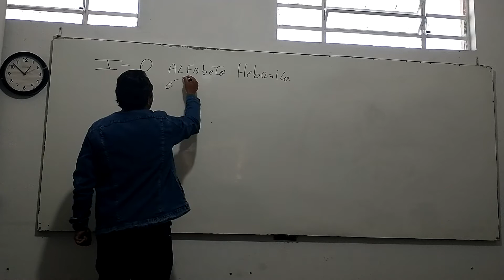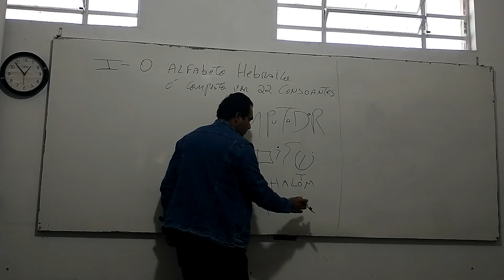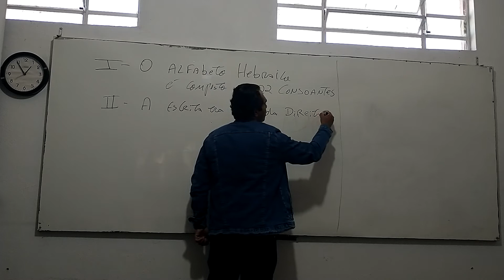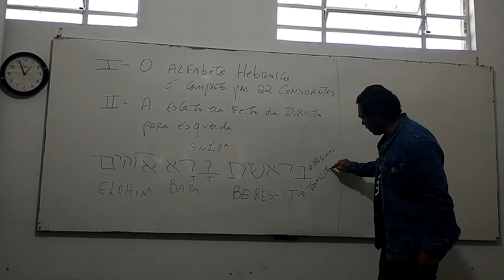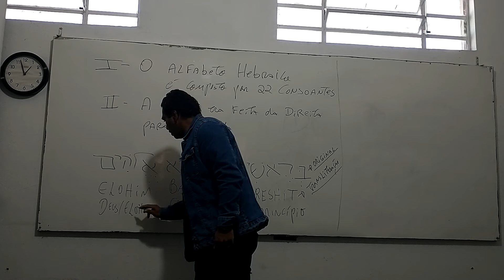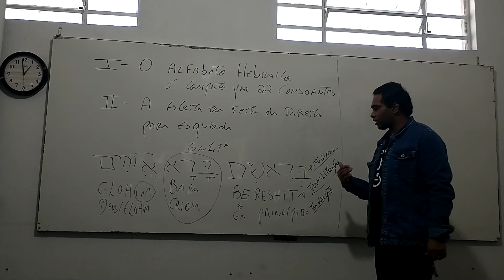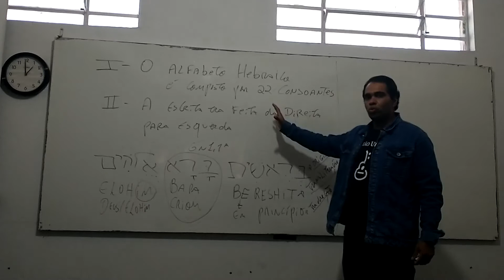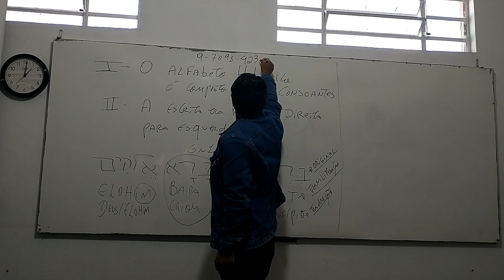Série: Alfabeto Hebraico 1/4 - Com FTLB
O Prof. Dr. Roberto Silva apresenta sério Alfabeto Hebraico, confira!

Seja um apoiador do canal com sua doações.

Santander
Agência: 3294
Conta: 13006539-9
Corrente Roberto de Jesus Silva

Bradesco C.C
Ag: 6658
Conta: 1487-7
Roberto de Jesus Silva

Brasil
Ag 3248-4
Conta: 12990-9
Corrente

Cursos Teológicos: Básico, Médio, Bacharel em Teologia, Especialização e Mestrado, modalidade (Livres).

Línguas Bíblicas: Hebraico, Aramaico e Grego, modalidade (Livres).

Agradecimentos aos estudantes apoiadores do Canal.